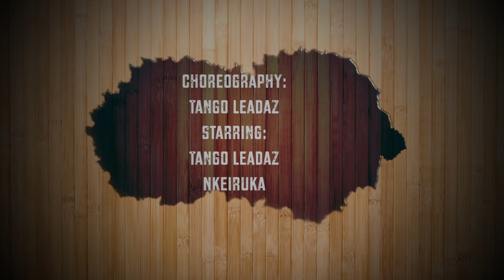Wizkid- Fever | Tango Leadaz feat Nkeiruka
Feverrr!! Smooth ass song not gonna lie. Always kool working with the homie NK. Hit her up and told her I want her to do vid with me real quick. Ended up not being quick at all because first time we went to shoot it got dark on us and we couldnt use any footage. So we had to reschedule it for like a week later. Mind you i was over the song by then lol. But after we started shooting I was like yea da song ya fulla vibez! Big up my multitalented friend Dj LadyX for shooting.